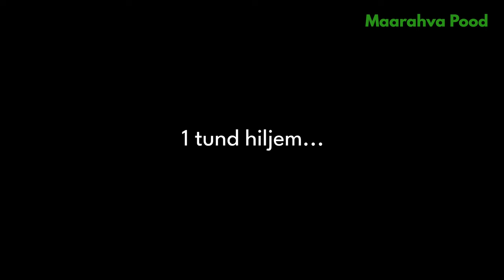Maarahvapood - Sügis (Hardi Volmer)